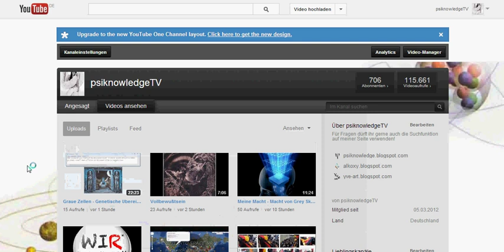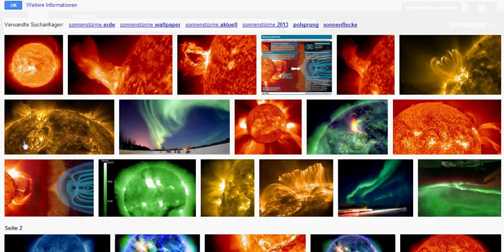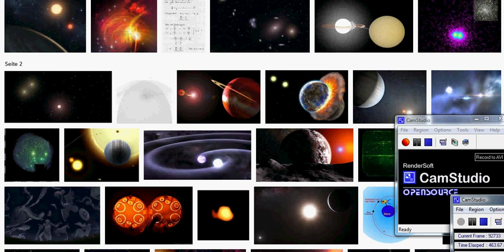Atmosphärische Sprünge - Chemtrails die dritte Wahrheit